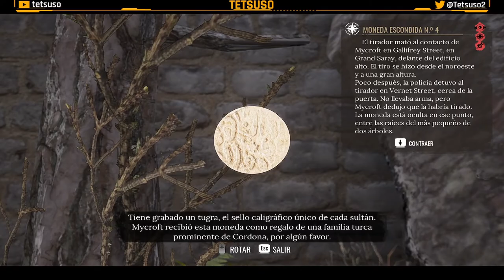Sherlock Holmes Chapter One 🕵🏼‍♀️ - Gameplay Parte 3 - Español - Detectives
Un joven Sherlock Holmes habrá de probar su valía mientras explora una peligrosa y exótica isla para investigar el misterio de la muerte de su madre.

Tercera parte del gameplay de "Sherlock Holmes Chapter One" en Twitch.
Juego de detectives desarrollada por Frogwares y publicada en 2021.